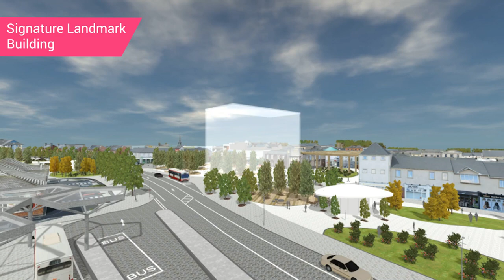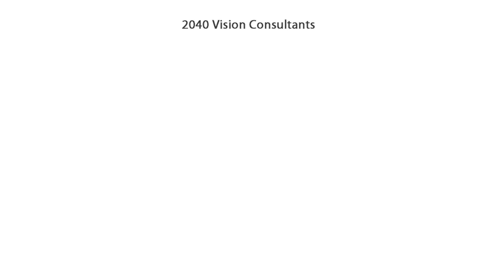Portlaoise 2040 Vision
A vision for the public realm of Portlaoise, Laois, Ireland, produced for Laois County Council by Realsim ltd.

Based on the recommendations of Public Realm Strategy published in 2017.